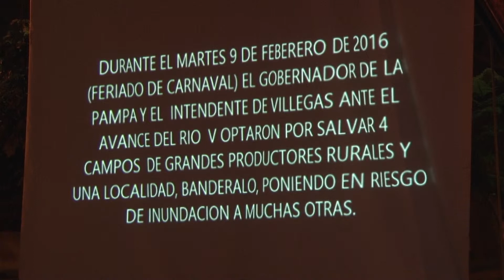Diversas organizaciones manifestaron en Pico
En el marco del 1° paro nacional realizado por ATE Y CTA Autónoma, diversas organizaciones se manifestaron en la Plaza San Martín. Estuvieron presentes vecinos de Sansinena, quienes repudiaron y pidieron la renuncia del Ministro Tierno.